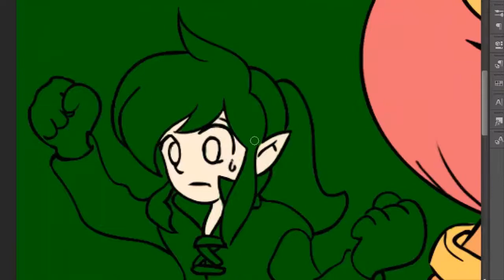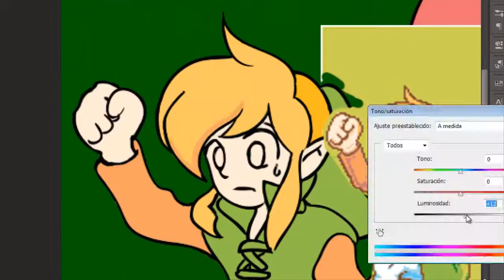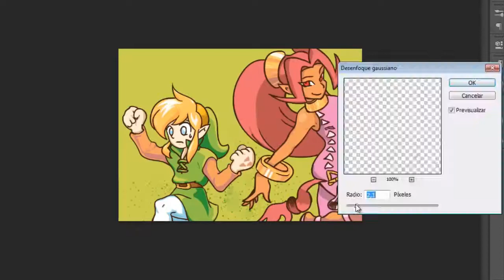El arte de Oracle of Seasons HD: Parte 2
En esta entrega del arte de oracle of seasons hd. Mostramos como se hizo el diseño de la escena del baile de Din, de la mano de Isabel Darko. Esperamos que os guste y no olvideis en comentar y darle a like.
El jueves subiré un video de como se hizo la canción de esta escena.